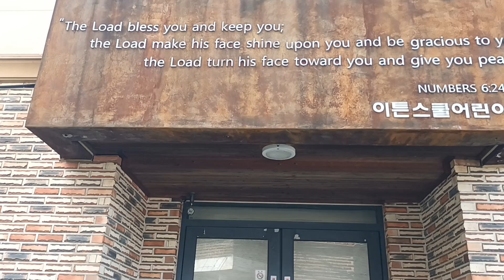시골 덕계리에 영국 이튼 스쿨 어린이집 Eton kindergarten at Deukgeri Yangju korea